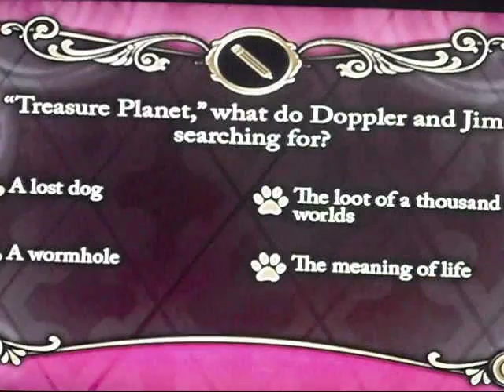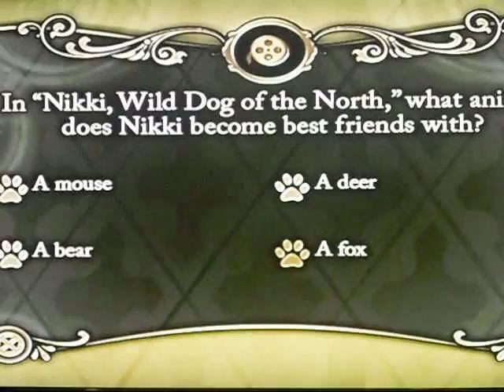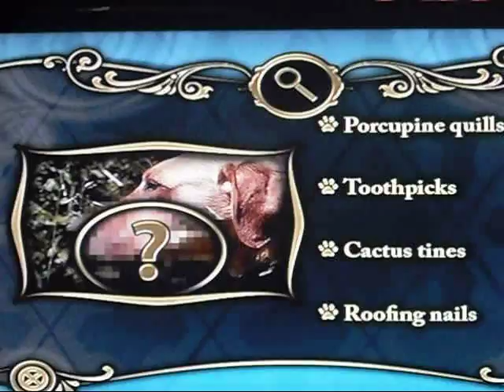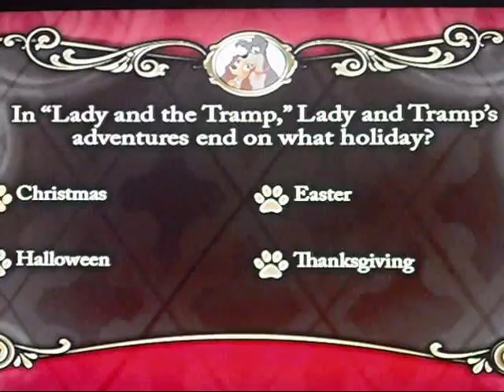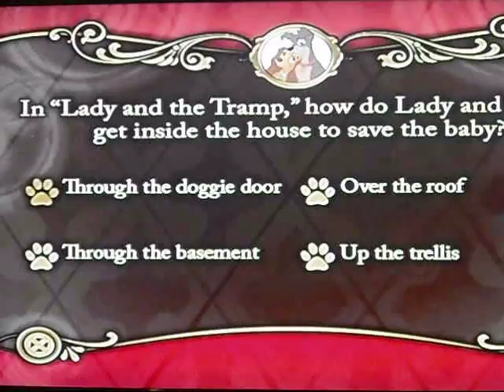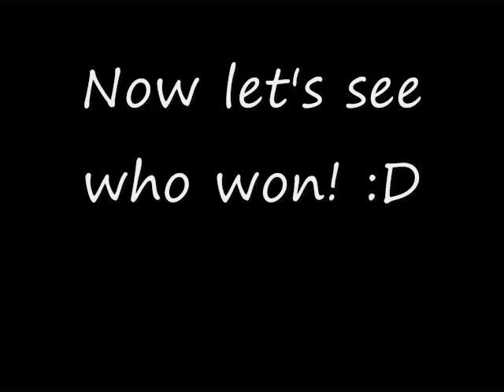Lady and The Tramp Virtural Board Game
Yeah if you guys have ever played this on the Lady and the Tramp DVD which is pretty fun haha we didnt really film our whole game though only like half of it :D